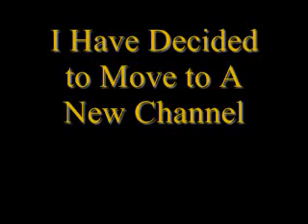Im Moving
To a new channel